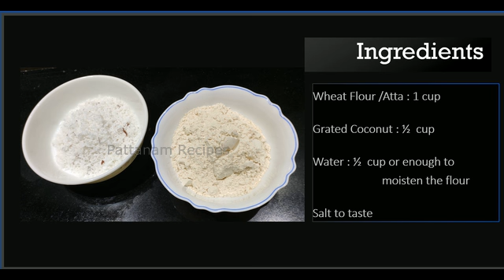Gothambu Puttu/ Wheat Puttu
Wheat Flour /Atta : 1 cup
Grated Coconut : ½  cup
Water : ½  cup or enough to   moisten the flour

Take 1 cup of wheat flour in a bowl.Add salt and mix well
Add water, little by little .
You are only moistening the flour and not making a dough out of it.
Pulse twice it in a dry mixer by adding a table spoon of wheat flour to remove any lumps.
Keep this covered for 10 minutes
Fill the pressure cooker or the puttu mould with 2/3rd of water.
In the cylindrical part, place the perforated lid at the bottom and fill a handful of grated coconut.
Loosely fill the wheat mixture until half-full. Repeat the process.
Cook for 5-7 minutes till the steam comes out from the top.
Remove and serve immediately with banana, chickpea curry, pappad, ghee and /or sugar.